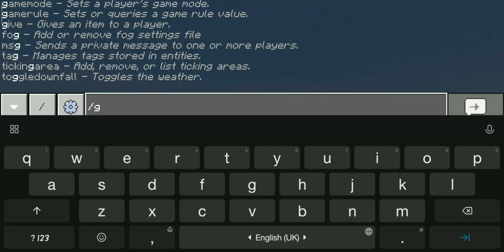how to get/swamp command block in minecraft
The command of get command block
is /give @s command_block